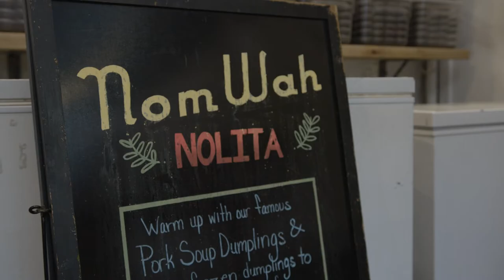Nom Wah | Faherty